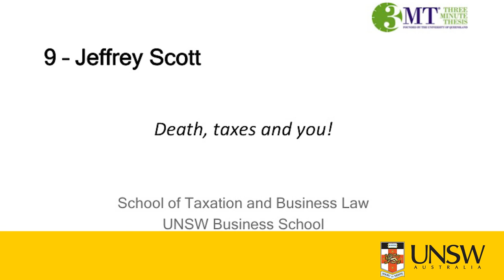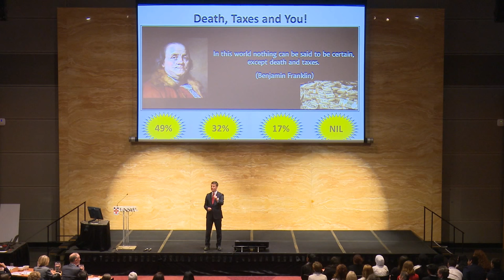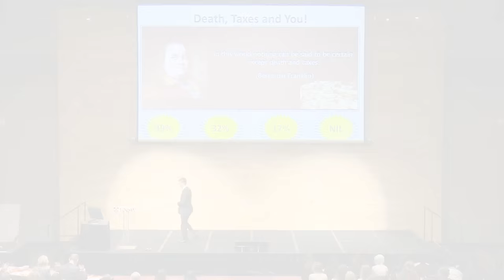“Death, taxes, and you!” - Jeffrey Scott - UNSW 2015 Three Minute Thesis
Jeffrey Scott - UNSW Business School.

UNSWTV is the official channel of UNSW Australia (the University of New South Wales), a powerhouse of cutting-edge research and teaching in the Asia-Pacific based in Sydney.